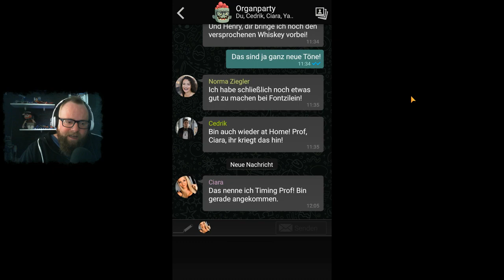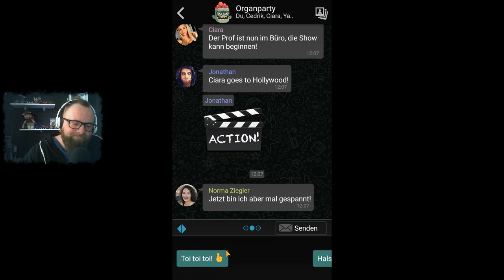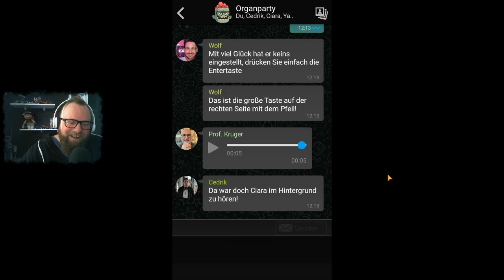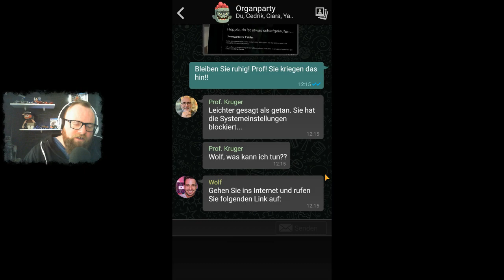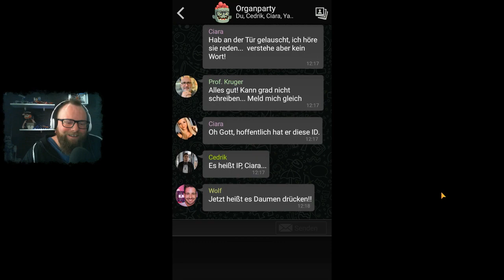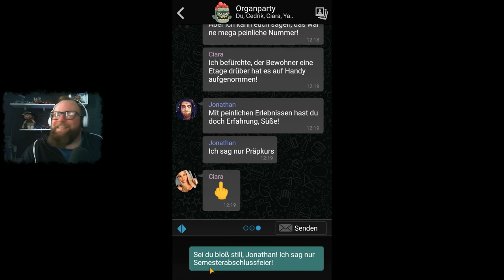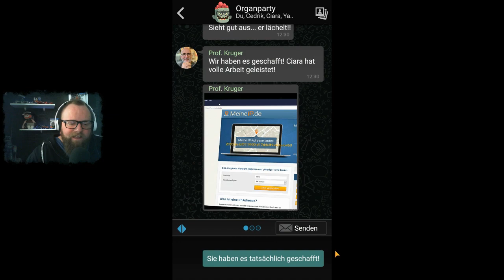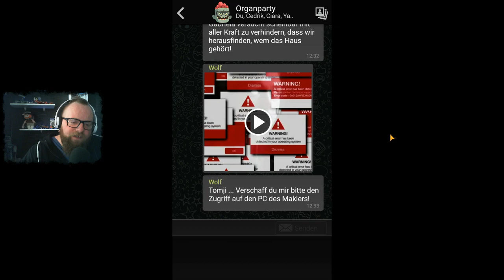THE SIGN - GHOST DIMENSION 👻 029 - Sesamstraßeabschlußfeier